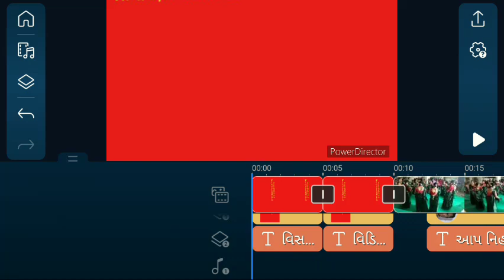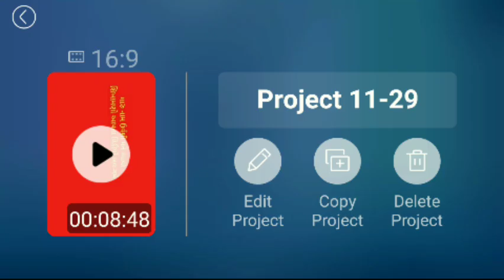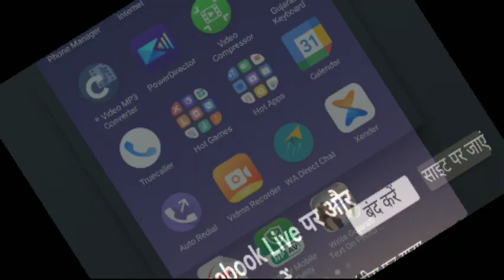વિસનગર નાગર મંડળ નં.1 VISNAGAR NAAGAR MANDAL No.1